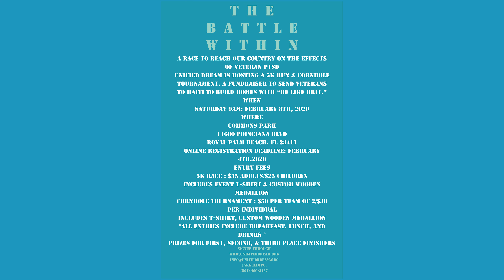Patriots United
Unified Dream and Patriot Sports were founded to help bring Veterans together. As a team our goal is to help Veterans find peace, purpose and wellbeing. Join us February 8th, 8am at Commons Park in Royal Palm Beach for an event to bring Veterans and the community together. The event is called "The Battle Within", A Race to Educate our Community on the effects of Veteran Post Traumatic Stress. We hope you'll join us.